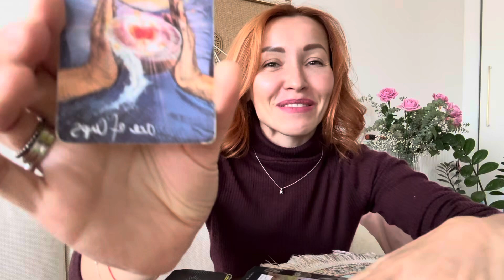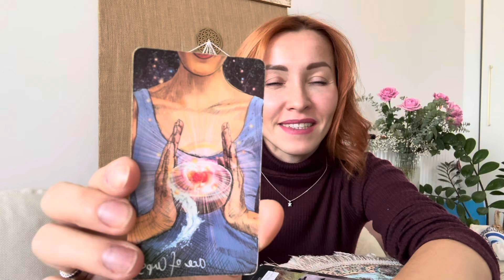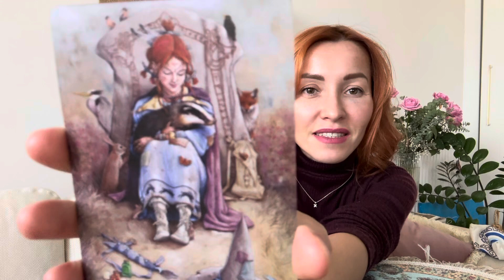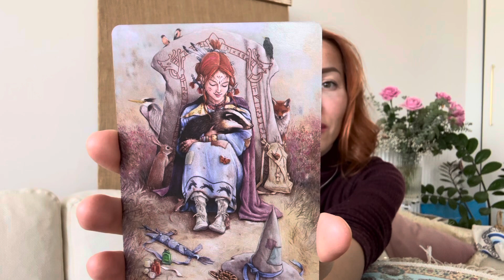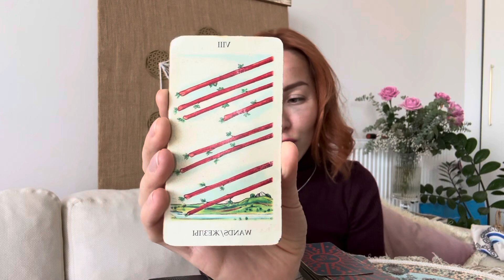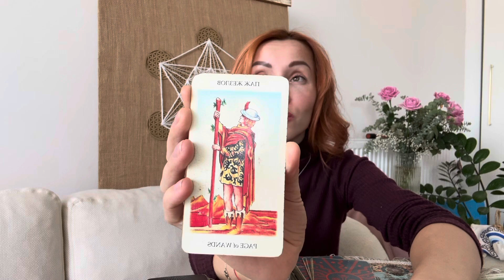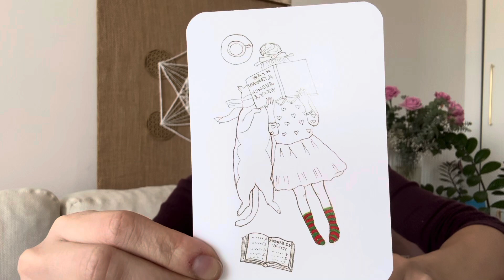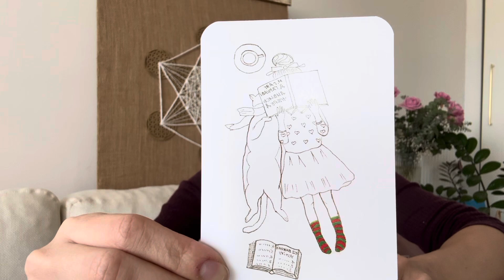РИБИ Прогноз Січень 2025.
Більше прогнозів та трансформаційного контенту у інста, переходьте @birma108